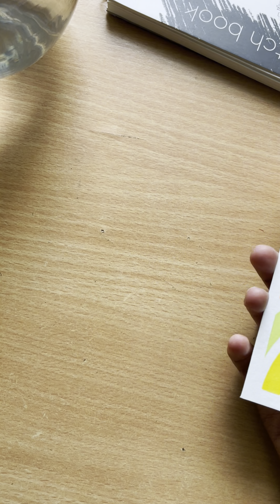Most beautiful bookmark 🥹🌈✨ | DIY water color bookmark | Art beats